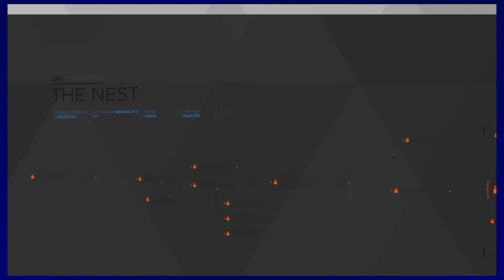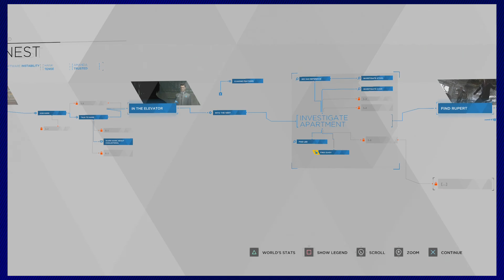Detroit: Become Human - Episode 17 - Flock off, Pigeon Man!! - Broken D-Pad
Broken D-Pad is made up of Nic, Daniel, Stacy and Jay

Like the outro music? Check out this talented Sunavabish!